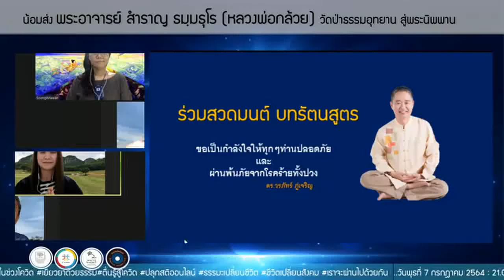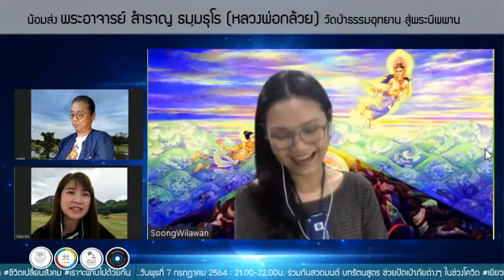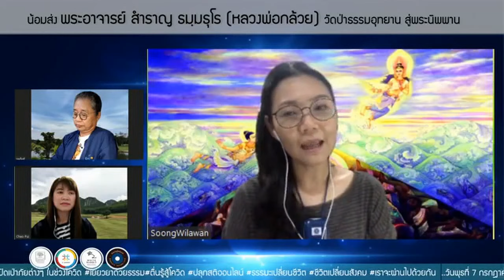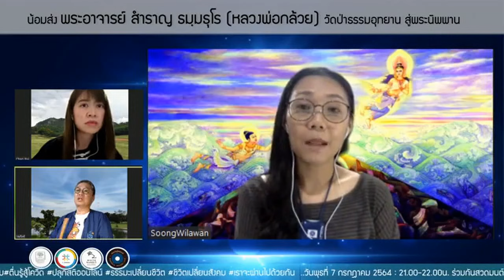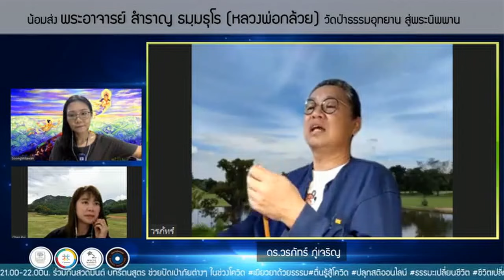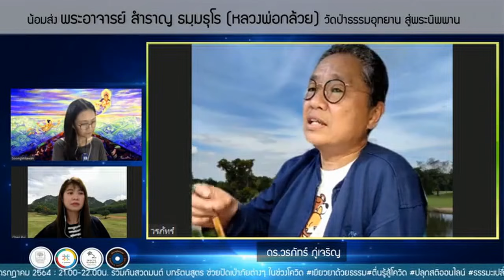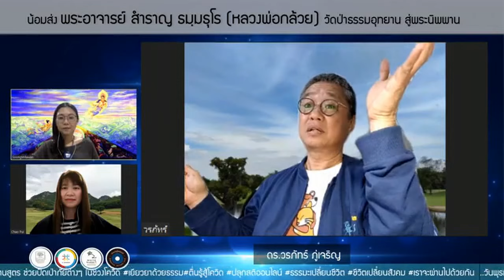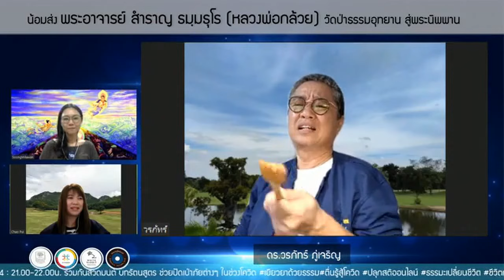พระมหาชนก : ดร.วรภัทร์ ภู่เจริญ FB Live ครั้งที่ 77 7/7/2564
00:00 เริ่มต้น
0:31 ประวัติพระมหาชนก
24:06 บทสนทนาระหว่างพระมหาชนกกับนางมณีเมขลา
27:40 เซนในเรื่องพระมหาชนก
28:51 นิทานลุงขุดภูเขา
36:05 ทำไมต้องอธิษฐานออกจากวัฏฏะ
39:30 เชื่อกรรมร้อยเปอร์เซนต์เป็นมิจฉาทิฐิ
44:25 สรุปเรื่องพระมหาชนก
57:24 ถอดรหัสคำสอนในหลวงเรื่อง9วิธีฟื้นฟูต้นมะม่วง
1:07:22 วิธีประเมินการสอนของอาจารย์มหาวิทยาลัย
1:14:02 เป็นคนเก่งเพื่อรักษาคนดีเอาไว้
1:19:23 พระมหาชนกออกบวช
1:20:56 สมดุลชีวิต/ทางสายกลาง